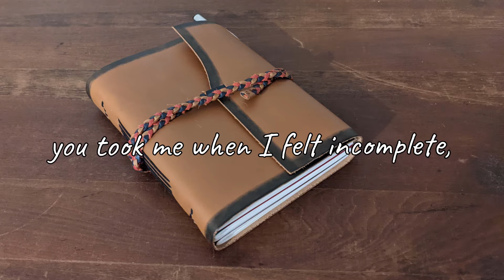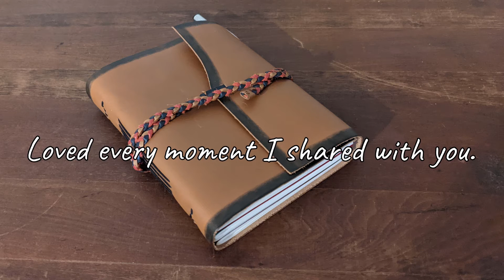Inside My Eyes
This is an original song.

Amazon Music